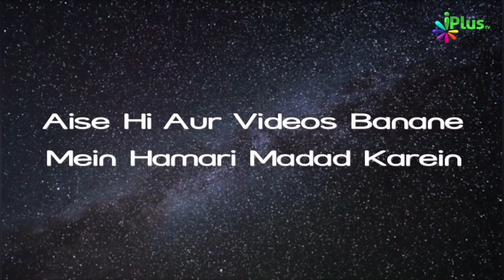Flowers Se Seekho Zindagi Guzarne Ka Tariqa | Shaikh Razaullah Abdul Karim Madani | iPlus TV